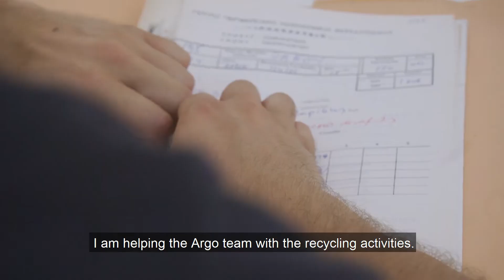Summer Solidarity Shots - Thessaloniki 2021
Video by: Àlex Sánchez Aragón and Carol Väljaots

Get to know the experience of a volunteering team in Thessaloniki! 7 international participants and 7 Greeks joined the two month adventure of the program "Summer Solidarity Shots", an initiative by United Societies of Balkans together with our partner organizations.

Our volunteers helped the NGO's Naomi, Oikopolis, Alkyone, Fix in Art, Faros tou Kosmou and the Psychiatric of Thessaloniki in their daily activities, such as gardening, recycling, assisting in sewing lessons, giving clothes to people in need or spending time with kids from the Roma community.

This video was created by Àlex Sánchez Aragón and Carol Väljaots, both members of Balkan Hotspot. Balkan Hotspot is a media-lab project run by volunteers under the "European Solidarity Corps", which is funded by the European Commission within the frame of the Erasmus + . Erasmus+ is the EU's programme to support education, training, youth and sport in Europe.

MUSIC CREDITS